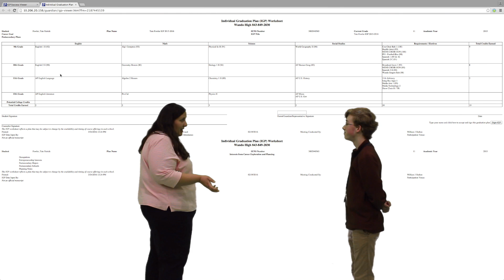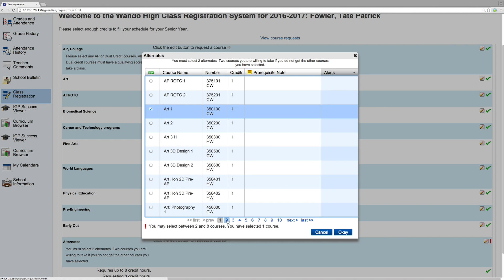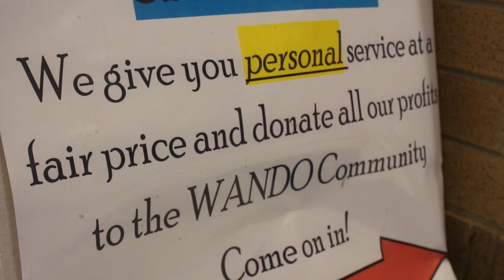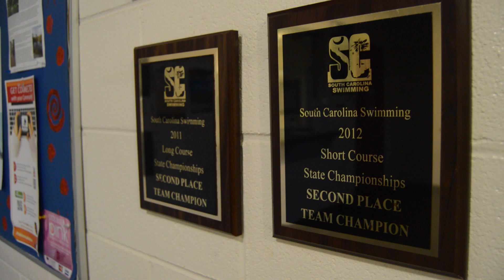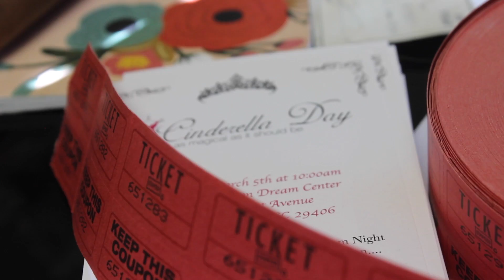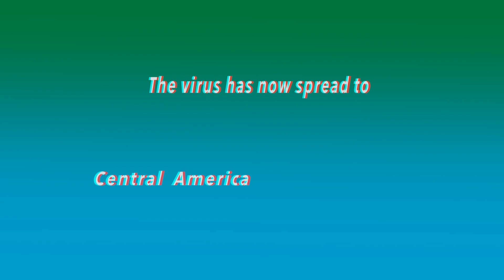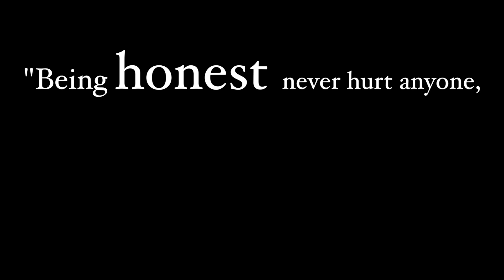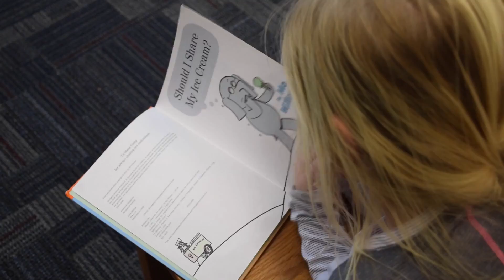TRIBE TALK 2015-2016: Episode 9